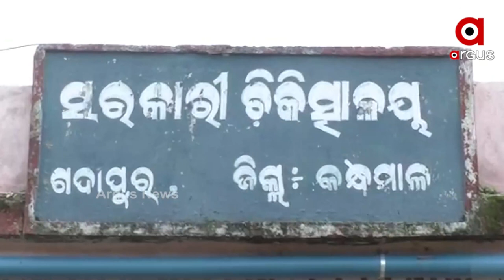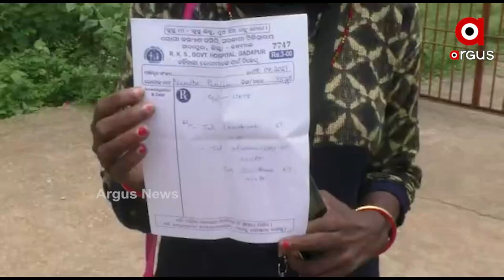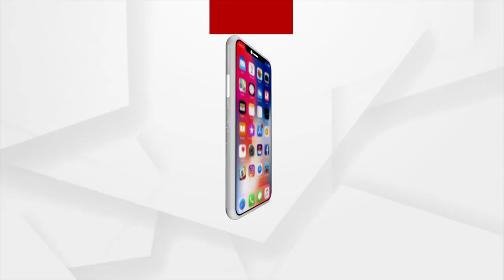ଡାକ୍ତରଖାନା ଅଛି ହେଲେ ନାହାନ୍ତି ଡ଼ାକ୍ତର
ଡାକ୍ତରଖାନା ଅଛି ହେଲେ ନାହାନ୍ତି ଡ଼ାକ୍ତର । ମହିଳା ଫାର୍ମାସିଷ୍ଟ ଭରଷାରେ ଚାଲିଛି ଡ଼ାକ୍ତରଖାନା । ଫଳରେ ୪ଟି ପଞ୍ଚାୟତର ପାଖାପାଖି ୨୦ ହଜାର ଲୋକ ଦୈନନ୍ଦିନ ଜୀବନରେ ନାହିଁନଥିବା ଅସୁବିଧାର ସମ୍ମୁଖିନ ହେଉଛନ୍ତି । ଏଭଳି ଘଟଣା ଦେଖିବାକୁ ମିଳିଛି କନ୍ଧମାଳ ଜିଲ୍ଲା ଦାରିଙ୍ଗବାଡ଼ି ବ୍ଲକ୍ ଅନ୍ତର୍ଗତ ଉପାନ୍ତ ଅଞ୍ଚଳ ଗଦାପୁର ସରକାରୀ ଚିକିତ୍ସାଳୟରେ